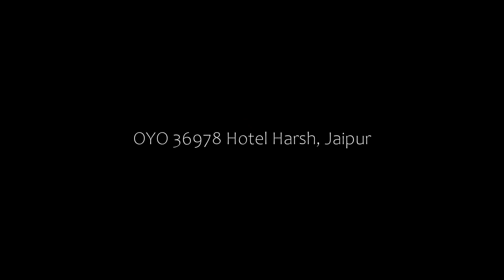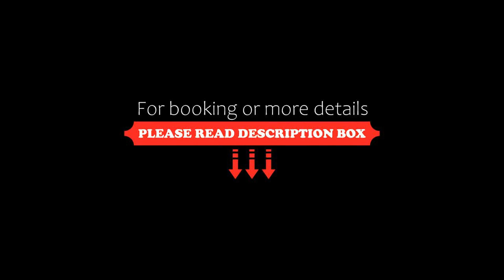OYO 36978 Hotel Harsh, Jaipur, India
About Property:
Attractively set in the Amer district of Jaipur, OYO 36978 Hotel Harsh is situated 8.6 km from Amber Fort, 8.7 km from Seesh Mahal and 12 km from Jalmahal. This 3-star hotel offers a 24-hour front desk and a shared kitchen. The accommodation features room service and a shared lounge for guests.
The hotel will provide guests with air-conditioned rooms offering a desk, a safety deposit box, a TV and a private bathroom with a bidet. At OYO 36978 Hotel Harsh rooms are...
Property Type: Hotel
Address: 00, near Tejaji ka mandir,bus stand, delhi-jaipur highway, Jaipur, 302028 Jaipur, India
Searching For
1. OYO 36978 Hotel Harsh - Jaipur - India
2. OYO 36978 Hotel Harsh - Jaipur - India Address
3. OYO 36978 Hotel Harsh - Jaipur - India Rooms
4. OYO 36978 Hotel Harsh - Jaipur - India Amenities
5. OYO 36978 Hotel Harsh - Jaipur - India Offers and Deals
Audio Credit:
Track Title: Subway Dreams
Artist: Dan Henig